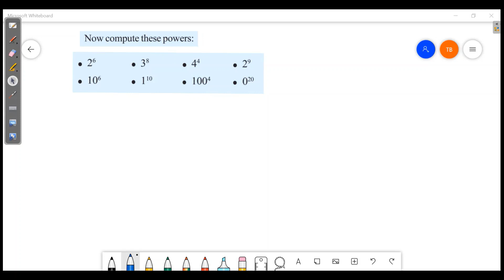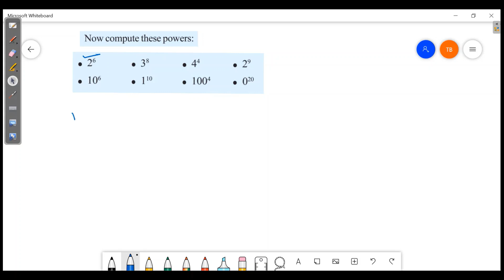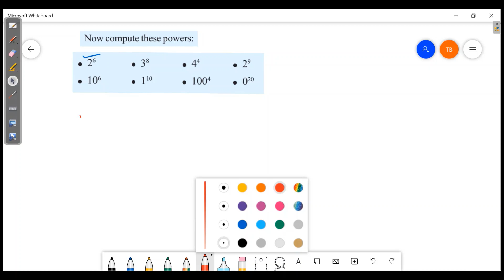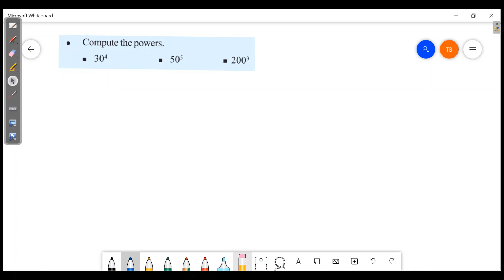REPEATED MULTIPLICATION CLASS 7 MATHS CHAPTER 4 ENGLISH MEDIUM SCERT KERALA SYLLABUS PART 1/10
REPEATED MULTIPLICATION CLASS 7 MATHS CHAPTER 4 ENGLISH MEDIUM SCERT KERALA SYLLABUS KITE VICTERS ACTIVITIES
REPEATED MULTIPLICATION CLASS 7 MATHS CHAPTER 4  UNIT 4
SCERT CLASS 7 MATHS, CLASS 7 MATHS UNIT 3 REPEATED MULTIPLICATION
REPEATED MULTIPLICATION STANDARD 7 KERALA STATE,
7TH STANDARD MATHEMATICS REPEATED MULTIPLICATION
KERALA SCERT REPEATED MULTIPLICATION CLASS 7,
ONLINE TUITION CLASS 7 KERALA,
ONLINE CLASS 7 MATHEMATICS,
MATHEMATICS TUITION KERALA CLASS 7,